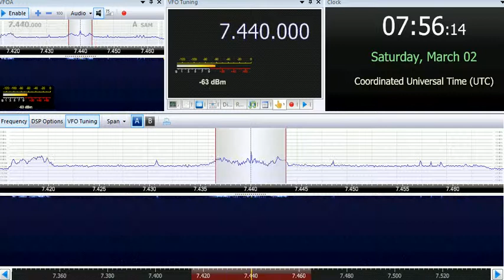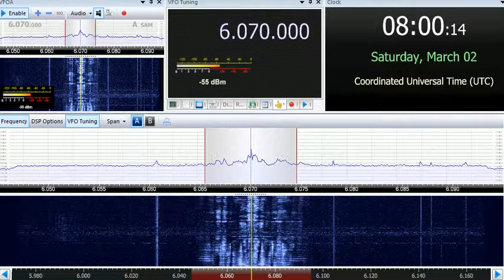02 03 2019 Channel 292 relay Radio Waves International in French to CeEu 0755 on 6070 Rohrbach